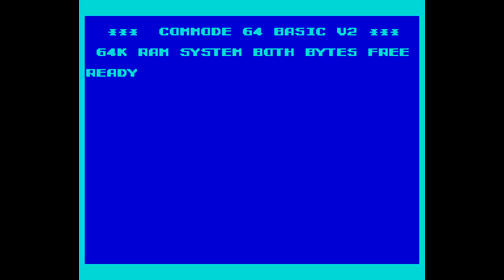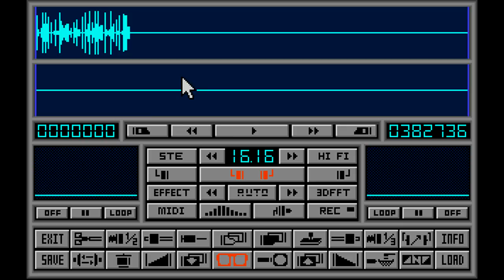Easter Eggs From Really Old Games | Ashens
Do YOU like really old games that were only really popular in Europe?  Do YOU like hearing about strange little things hidden away in them?  Then YOU should stop reading text and start watching video, like.

Big cheeks stuffed of thanks go to several lovely people on Twitter who helped decode the audio file from Enterprise, which was in a format so ancient it made cobwebs shoot out of my SSD.

If you know of weirdo little hidden things for old games for the obscurer systems, by all means drop me a line.  But please - nothing for the Nintendo or Sega consoles.  Or more recent than 1995.

(Argh!  Just uploading this and I remember that there was a TARDIS that flew past in Hero Quest 2 for the Amiga if you hung around the desert area.  Or something like that.)